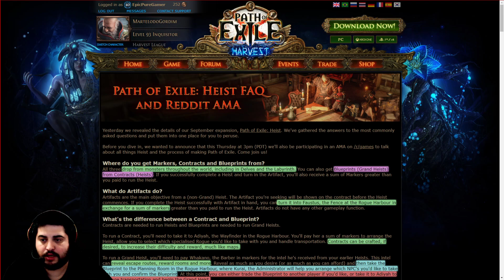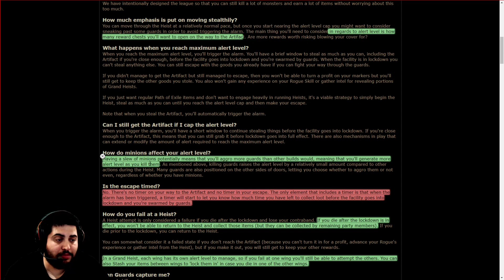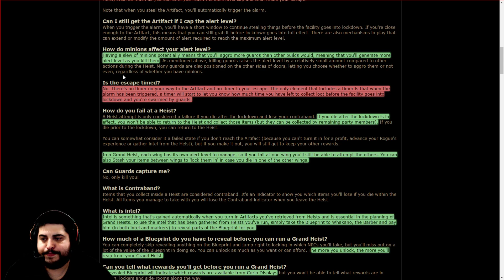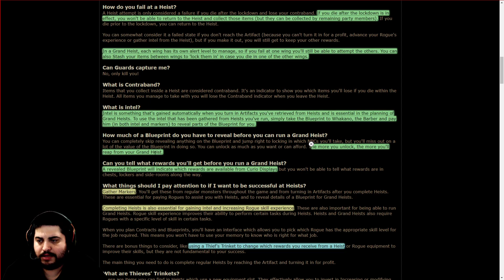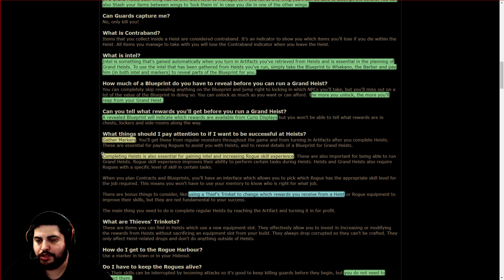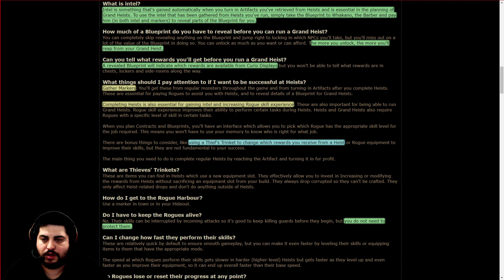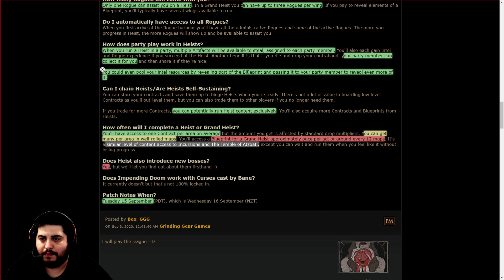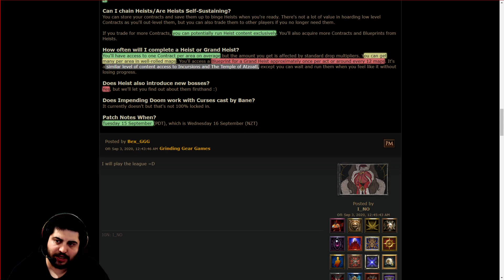FAQ Liga Heist | Novos Detalhes Importantes